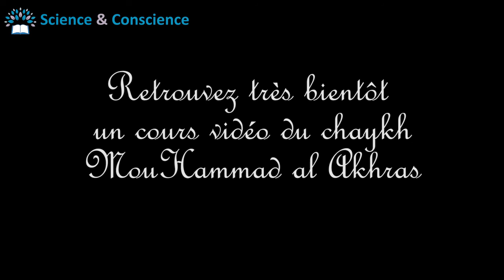Les parents du Prophète MouHammad ne sont pas morts mécréants